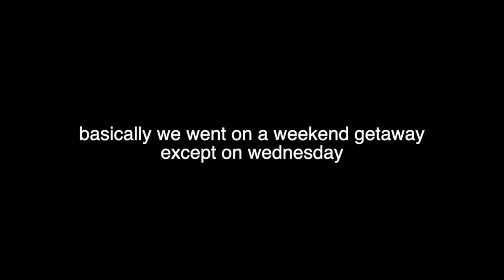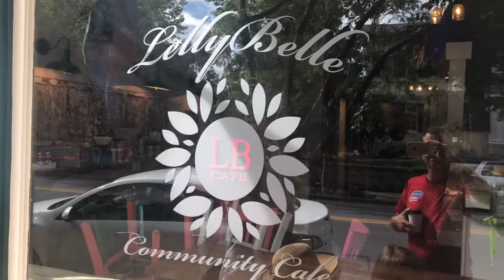CHAOTIC GETAWAY VLOG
Hello everyone! My family and I went on a getaway for a few days. This video may not be super interesting for everyone, but I'm excited to look back and see what we did!
Or, click this link and go to my channel
If you ever want to get in touch, I'm very active on my instagram which is @elizaaulick